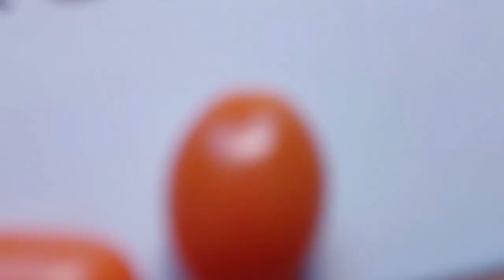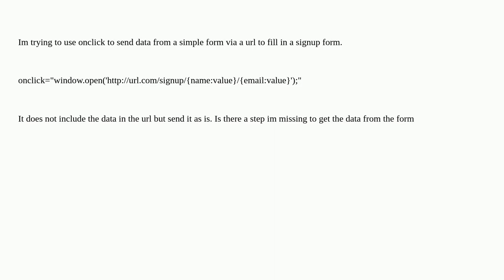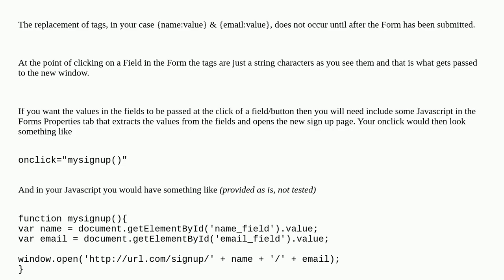Joomla: RSform Use button to send form fields to url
RSform Use button to send form fields to url

A special thanks goes out to the community

  joomla-5.x rsform